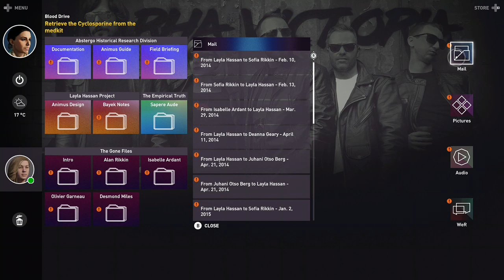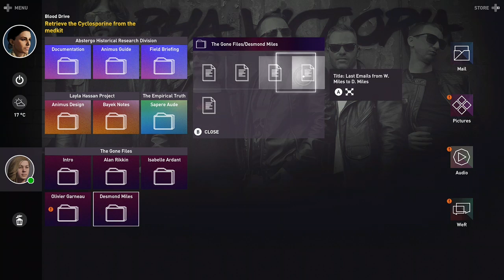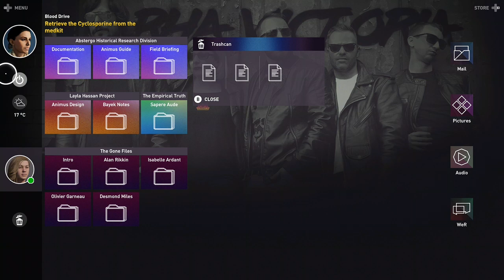Assassin's Creed: Origins - Part 012